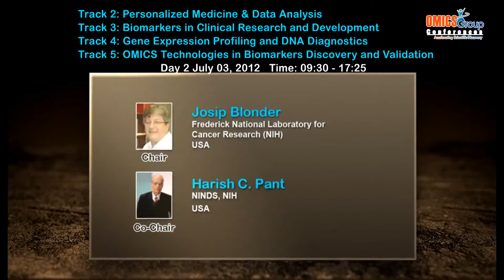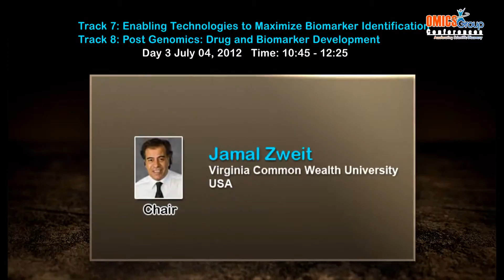OMICS Group Biomarkers 2012 Opening Ceremony